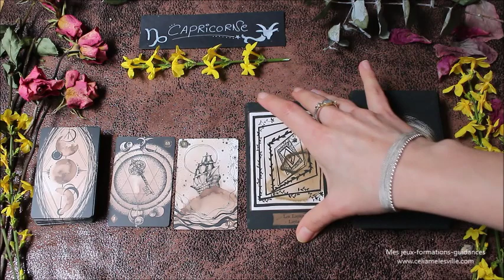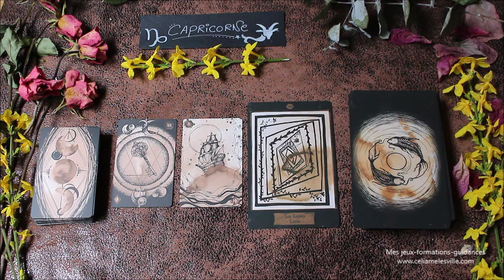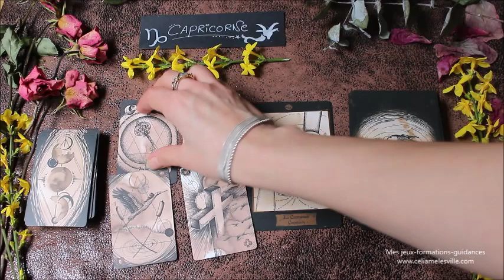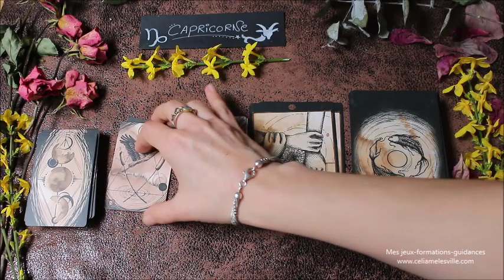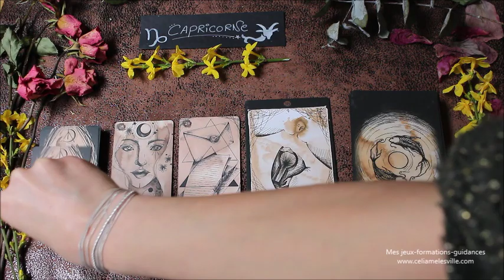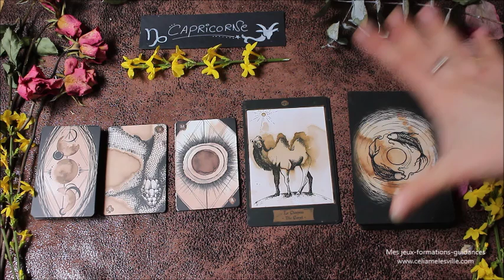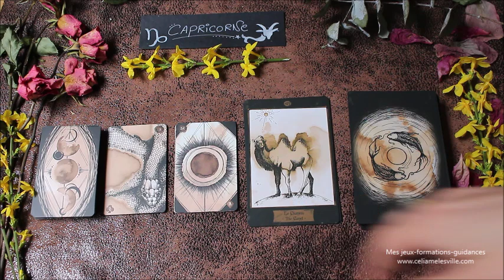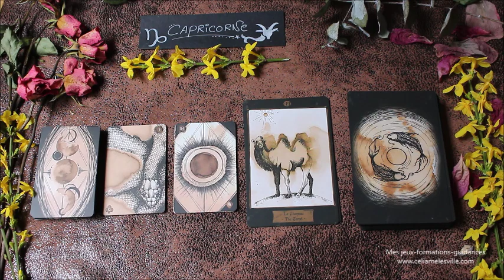♑CAPRICORNE - Février 2020 ♑ Horoscope- Mouvement et mise au point